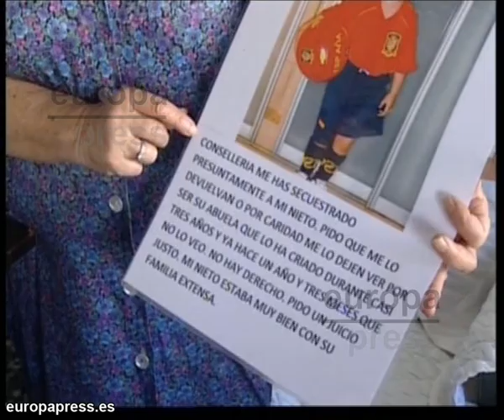Una mujer de Valencia lucha por ver a su nieto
Una mujer de 79 años lucha por volver a ver a su nieto. La madre del menor perdió la custodia del niño tras un intento de suicidio y la abuela lo cuidó legalmente hasta hace casi año y medio, cuando el pequeño pasó a un centro y, posteriormente, fue dado a una familia en régimen de preadopción.